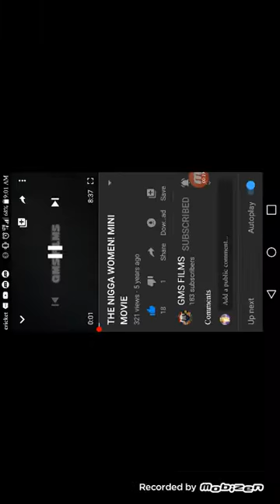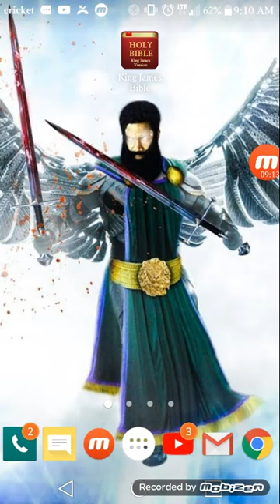“Give not thy soul unto harlots, that thou loose not thine inheritance.” Sirach 9:6 (Gabriel)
Double honours to the apostles and elders of greatmillstone. dontforget thekingdomisyours houseofdavid israelitesonly The true ISRAELITES(Jews) today according to the bible are: 1. Judah: So-called Negroes (jews) 2. Benjamin: So-called West indians Negroes (jews) 3. Levi: So-called Hatians Negroes (jews) 4. Simeon: So-called Dominicans 5. Zebulon: So-called Guatemala to Panama 6. Ephraim: So-called Puerto Ricans 7. Manasseh: So-called Cubans 8. Gad: So-called Native American Indians 9. Reuben: So-called Simenole Indian 10. Napthali: So-called Argentina to Chile 11. Asher: So-called Columbia to Uruguay 12. Issachar: So-called Mexicans